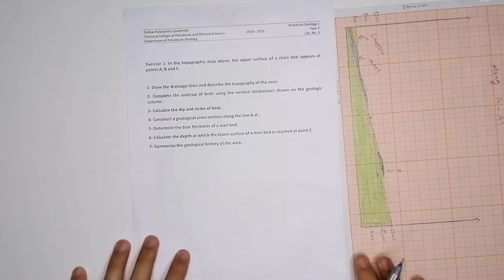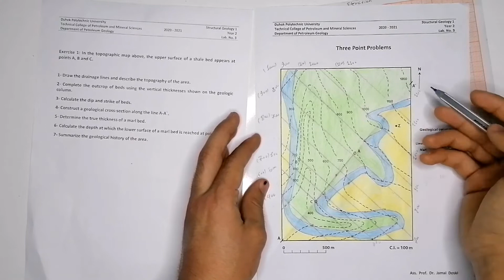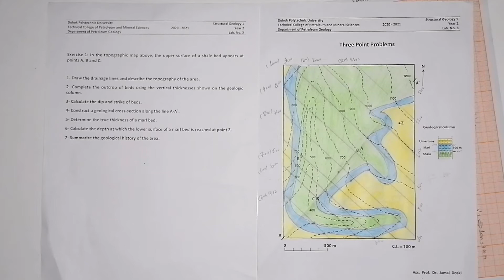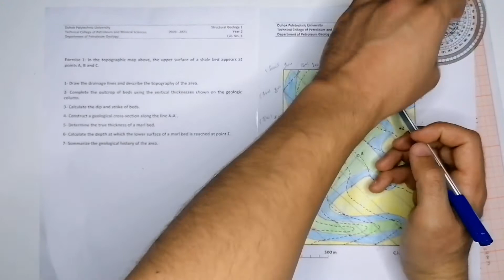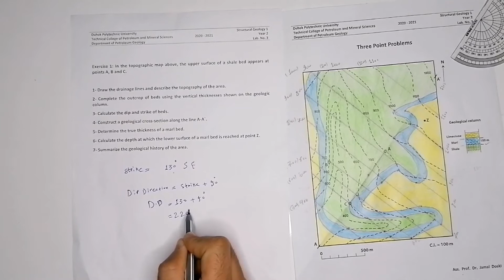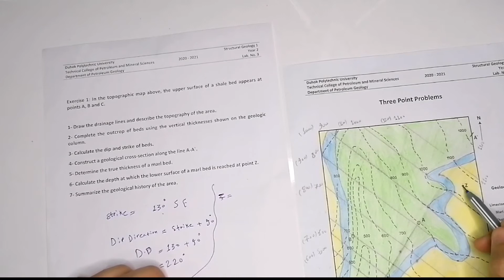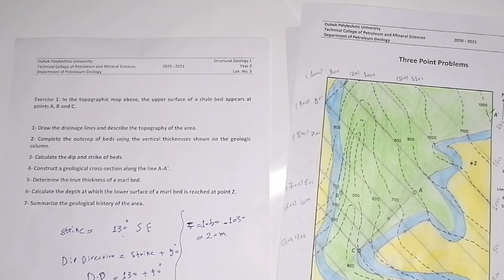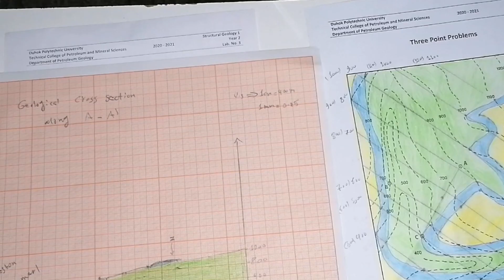Lab #4 's questions?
Duhok Polytechnic University
Technical College Of Petroleum and Mineral Sciences
Petroleum Geology Dept.